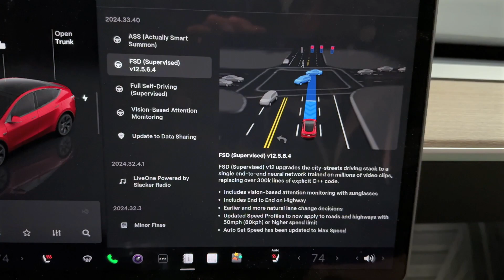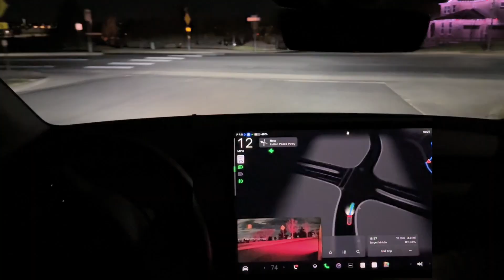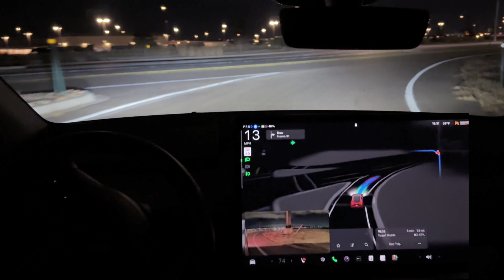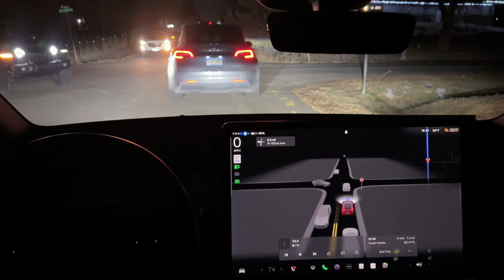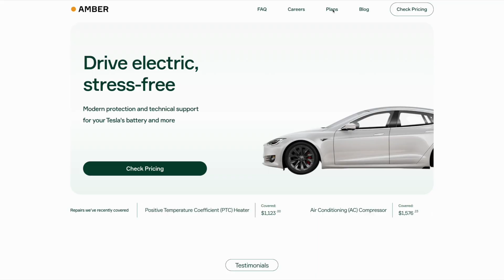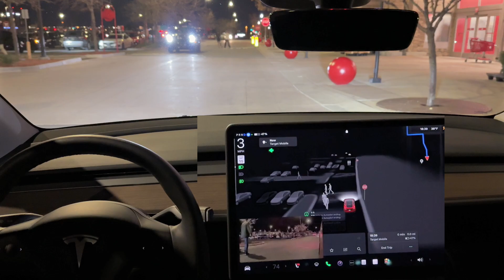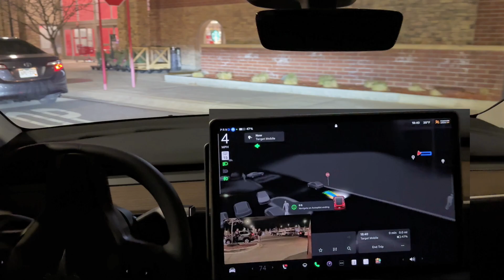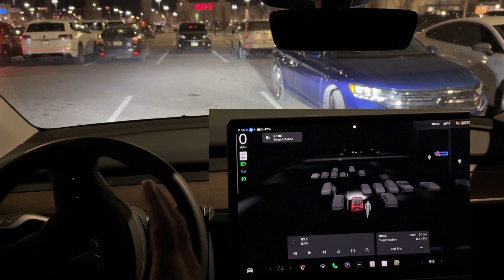Tesla Software Update 2024.33.40 | FSD v12.5.6.4 | HW/AI 4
This is the latest update for our HW/AI 4 Model Y. There were two very, very cool things that happened during this drive. One was taking directions from a police officer directing traffic and the other was pulling into a parking spot at the end of the drive. So excited for the future!

Timestamps:
0:00 Intro
0:36 Release Notes
2:13 Start of FSD Test
4:55 Police Hand Signals
6:16 2 way stop
7:32 Amber Care Extended Warranty
8:40 Left Turn into Parking Lot
10:11 FSD tries to park
11:35 FSD Parks
12:50 Final Section & Outro